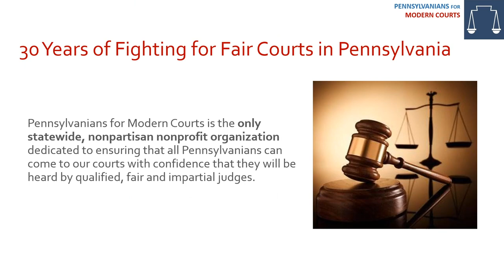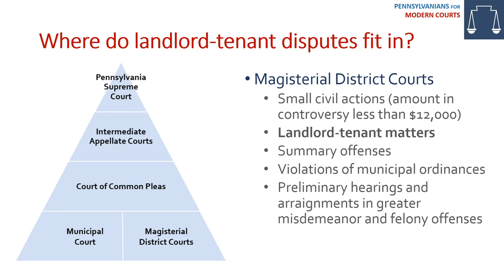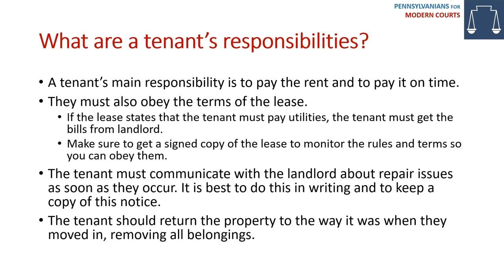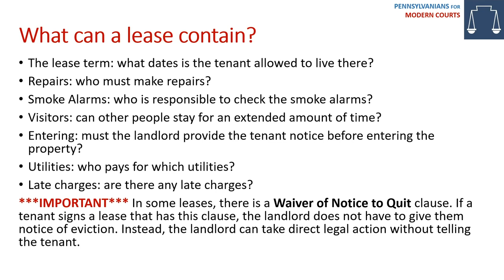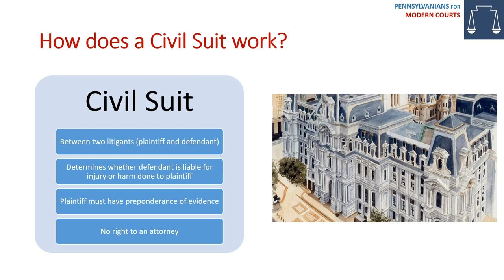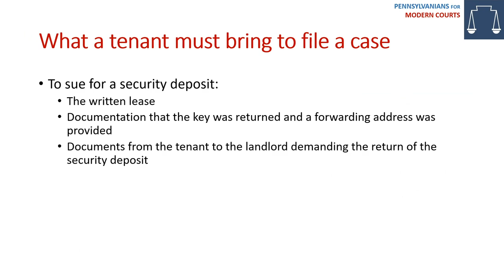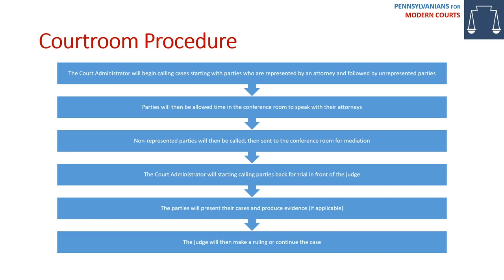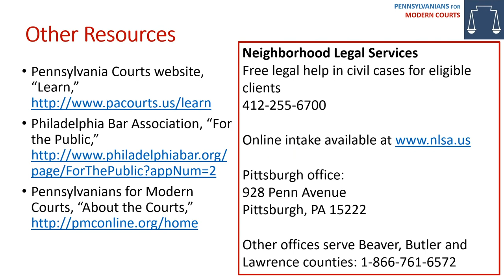Pennsylvanians for Modern Courts presents Housing Court 101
Going to Housing Court can be an overwhelming experience both for landlords and tenants. This presentation will help build knowledge and confidence by guiding you through the process. It will cover how a case gets to court, courtroom etiquette, what happens in the courtroom and the physical set-up of the court.